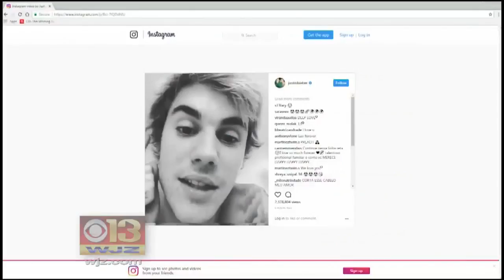Athletes, Entertainers Rush To Support Bullied Tennessee Boy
A Tennessee woman's video of her tearful son recounting being bullied at middle school has prompted a wave of support from athletes and entertainers.